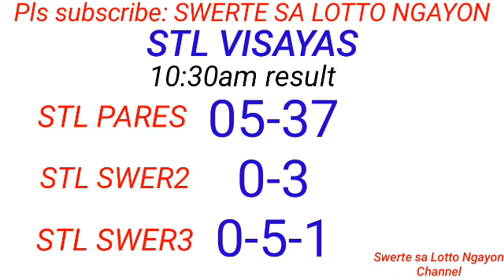STL - VISAYAS ABRA August 7, 2023 3RD DRAW RESULT